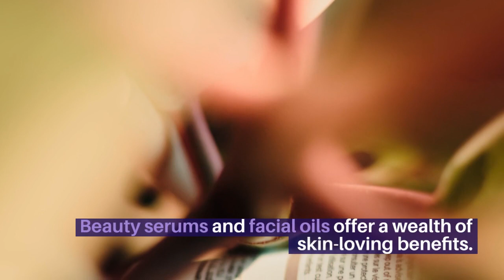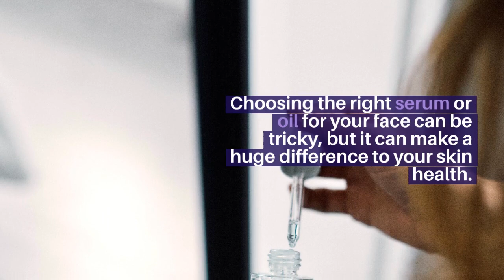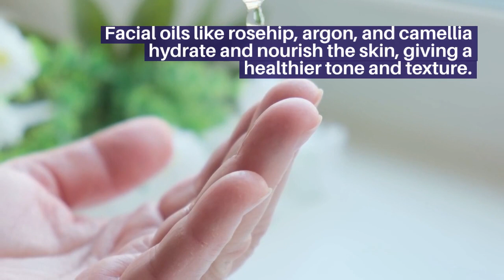Unlock the Benefits of Face Serums and Oils | Skin-Beauty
Skin Beauty is committed to building value, integrity, and loyalty. Being in the beauty industry since 1999, we are in the beauty profession specializing in spa and skincare related services. We offer skincare and beauty products that are sold only at high-end specialty stores and spas. Currently, we represent more than 4000+ products endorsed by doctors and skincare specialist.